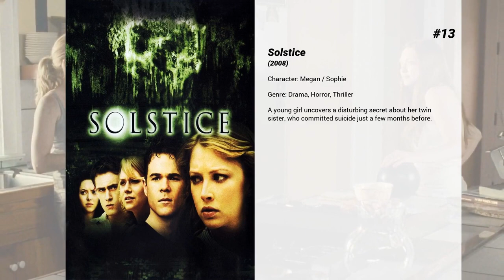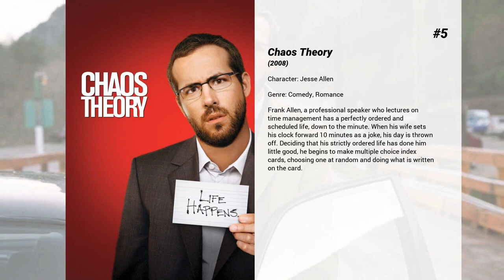Best Elisabeth Harnois movies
Welcome to... Best Elisabeth Harnois movies! In our channel you will find hundreds of TOPS and rankings of the best films of all genres, actors and nationalities.

Best Elisabeth Harnois movies presents...

15. Bad Meat
Six troubled teens at secluded camp for juvenile delinquents must fight for their lives after a mysterious virus transforms the guards into cannibalistic mutants.

14. Riddle
Holly &amp; Nathan Teller live in a small town in Pennsylvania. Holly is on the cheerleading team and has a close relationship with her younger brother Nathan, who is subjected to bullying at school.  Nathan is taken for a car ride one day by the bullies, whose intent about what they are going to do with Nathan is not clear. He gives them the slip, but disappears and is still missing after three years.

13. Solstice
A young girl uncovers a disturbing secret about her twin sister, who committed suicide just a few months before.

12. Strangers with Candy
A prequel to the critically acclaimed series featuring Jerri Blank, a 46 year-old ex-junkie, ex-con who returns to high school in a bid to start her life over.

11. Mars Needs Moms
When Martians suddenly abduct his mom, mischievous Milo rushes to the rescue and discovers why all moms are so special.

10. Twisted
Kara and  Tyler are close to marriage when Tyler’s dangerous ex-girlfriend returns from rehab, and is adamant on winning him back, pulling Kara into a twisted game of cat and mouse.

9. A Christmas Kiss II
At a Christmastime event, Jenna shares an impromptu, unforgettable kiss with the dashing billionaire, Cooper Montgomery. Unaware of his intentions and fearful of getting hurt in another relationship, Jenna vows to resist his charms, but begins to realize his affection is real as the two spend more time together.

8. My Date with the President's Daughter
Duncan Fletcher is an average teenager in search of a date to his school's spring dance. While at the mall with his friends, he meets a girl, Hallie, who just happens to be the daughter of the President of the United States, George Richmond. Duncan, not realizing this, asks her to his school's dance. They encounter many obstacles throughout the night.

7. Pretty Persuasion
A 15-year-old girl incites chaos among her friends and a media frenzy when she accuses her drama teacher of sexual harassment.

6. One Magic Christmas
Ginny Grainger, a young mother, rediscovers the joy and beauty of Christmas, thanks to the unshakable faith of her six-year-old daughter Abbie and Gideon, Ginny's very own guardian angel.

5. Chaos Theory
Frank Allen, a professional speaker who lectures on time management has a perfectly ordered and scheduled life, down to the minute. When his wife sets his clock forward 10 minutes as a joke, his day is thrown off. Deciding that his strictly ordered life has done him little good, he begins to make multiple choice index cards, choosing one at random and doing what is written on the card.

4. Ten Inch Hero
Four friends search for love and happiness while working at a California sandwich shop.

3. Keith
Natalie is high school royalty, but her queen bee status falls apart when she falls for the new guy at school. Although Keith ignores her at first, they soon become friends -- even though Natalie suspects that Keith has something to hide. As the free-spirited Keith shows Natalie how to embrace what life offers, they grow closer -- until a secret tests the bounds of their relationship

2. A Single Man
The life of George Falconer, a British college professor, is reeling with the recent and sudden loss of his longtime partner. This traumatic event makes George challenge his own will to live as he seeks the console of his close girl friend Charley, who is struggling with her own questions about life.

1. CSI: Immortality
An explosion inside a casino brings Catherine Willows back to Las Vegas to investigate. And when the crime is tied to Lady Heather, Gil Grissom is brought back as well to aid the investigation.  This is a 2 part TV Special. Series Finale